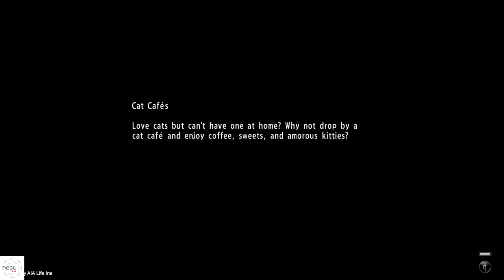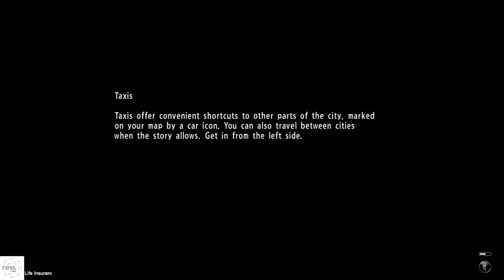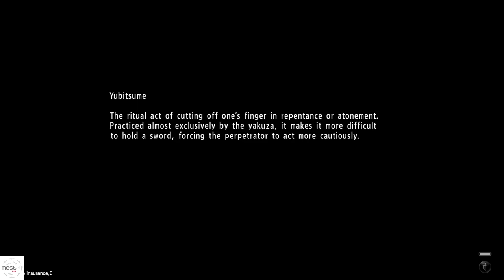Yakuza 6:The Song Of New Life Gameplay Walkthrough [1080p HD PC] Part 10 (Vietsub)